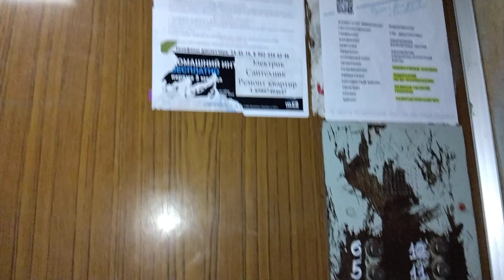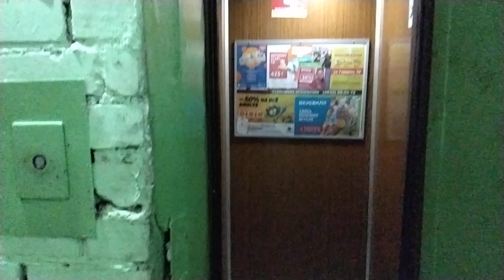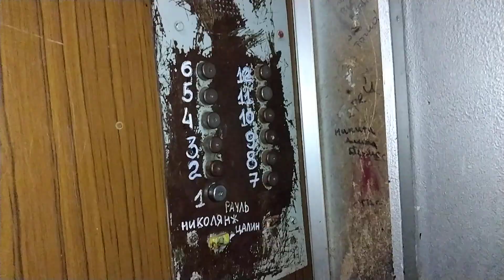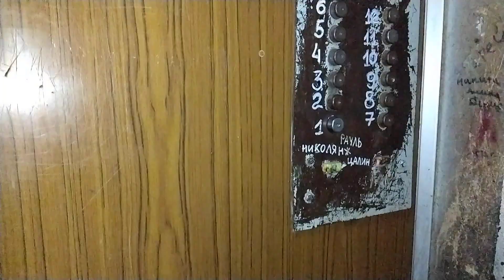Лифт (1 из 3 шт.) КМЗ 1985 г.в., V=1 м/с, г/п 320 кг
Ярославская область, Город Рыбинск, Улица Моторостроителей, дом 11, подъезд 1.
Другие лифты были сняты ранее, ссылка на них: (будет позже)